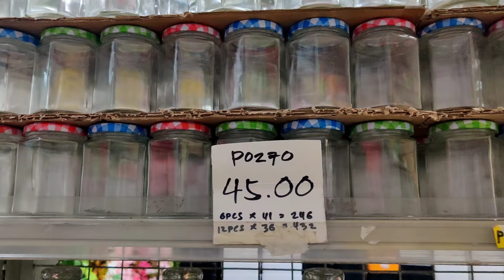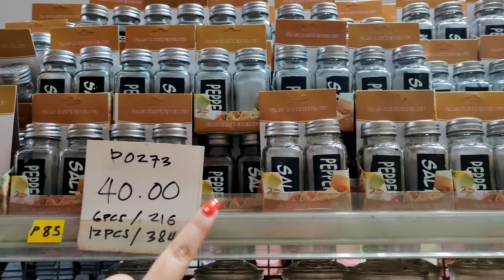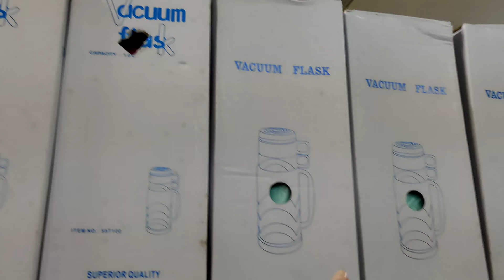Houseware SALE Updated Price and Stocks | 2020 - Detailed Vlog with Mommy O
L.T.S Houseware Trading | Wholesale & Retail

Address: 750 R. Hidalgo St. Quiapo, Manila

Open Daily : 8:45am to 7pm

EVERYDAY SALE!

1. TeamNoSkipAds - Kindly please watch atleast 1 video advertisement